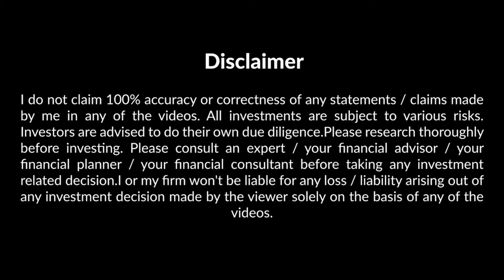Should Business Owners Invest In Stocks?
Business Owners and Entrepreneurs are already investing in the business that they are running. Should they also look at other businesses to invest?
What should the exact strategy and approach be?